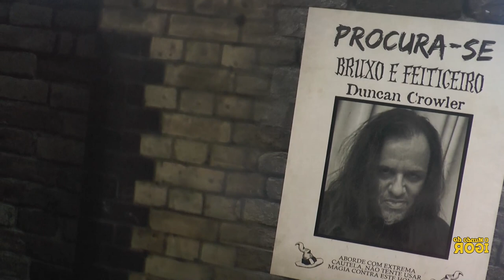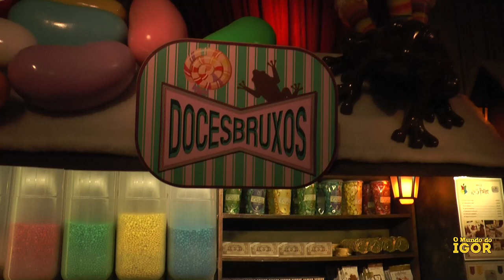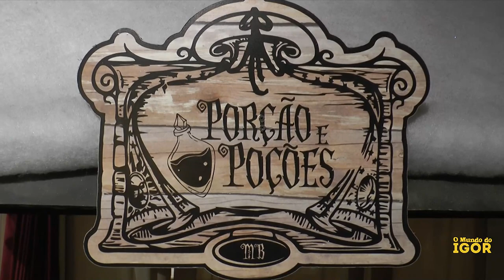Restaurante Temático em São Paulo